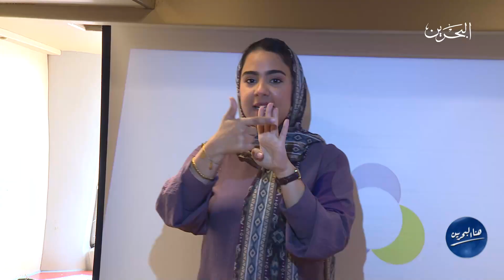هنا البحرين |1-6-2023